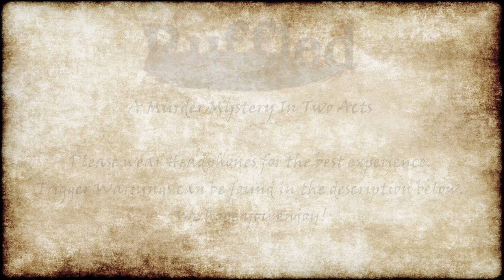『Ruffled』Act 1 Scene 2 - The Pecking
Purchase the entire Audiodrama Now!

This is the unfortunate story of a mob underling entangled in an underground party with a handful of elites and becoming witness to a murder. Locked in and unsure of what to do, the fingers become ready to point and the accusations charge up to fly.

Please wear headphones for the best experience!

Tonight's Episode Trigger Warnings:
-Surprise Outburst (twice)

A Murder Mystery by Michaela Laws
Audio Mix by Jonah Scott

CAST
Bluejay - Richard Barcenas
Chickadee - Mel Gorsha
Dove - Rachael Messer
Swan - Marissa Lenti
Robin - Jonah Scott
Nightingale - Steven Schimbke
Raven - Bradley Gareth
Crow - Michaela Laws
Lawrence - Michael A Zekas